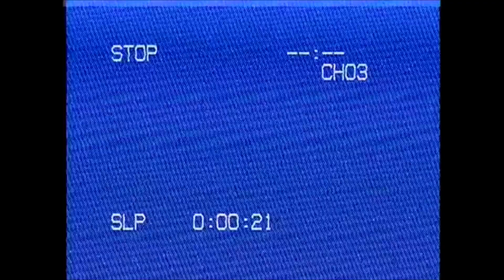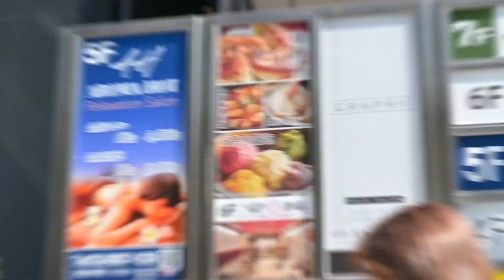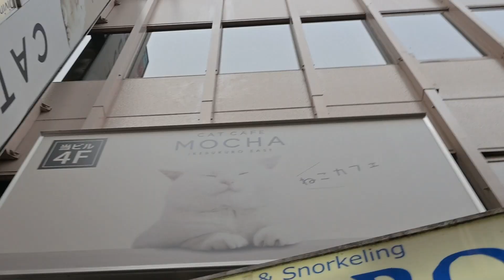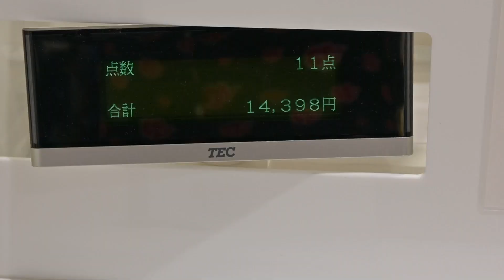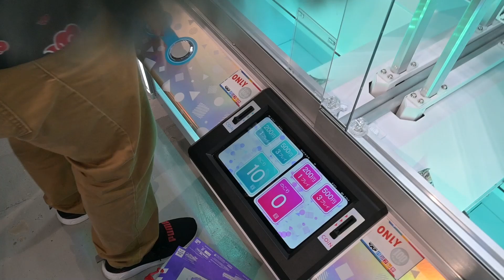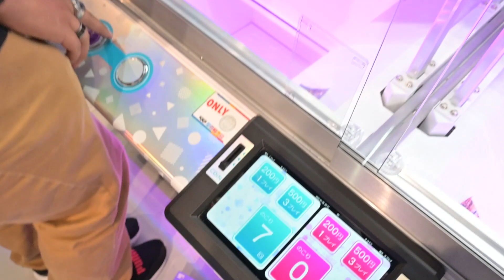HUGE POKEMON CENTER! (Sun Shine City) ~Japan Tokyo VLog Day 1~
Any View is appreciated and I thank you even more for reading this description.

Id really appreciate if you come check me out on twitch or keep up with what i'm doing by following anything helps.